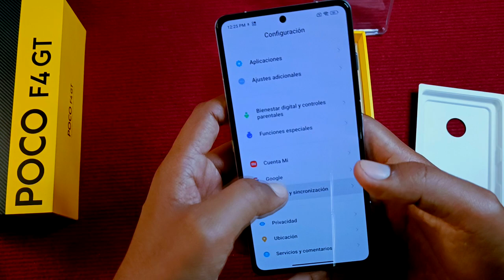POCO F4 GT - Unboxing y Primeras Impresiones!! - un Gran Gamer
Traemos al Canal al Poco F4 GT, es un gran dispositivo celular en estás primeras impresiones, tiene todo lo que un teléfono Gamer debe tener!